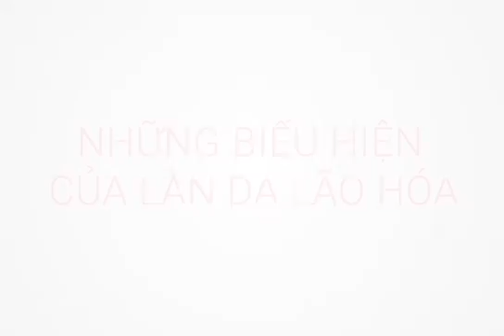Nguyên nhân khiến lão hóa da và biện pháp khắc phục | Evashop.com.vn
Lão hóa luôn là vấn đề đáng quan tâm của chị em chúng mình 😱😱😱
Nhưng không phải ai cũng có thể nhận biết da của mình bắt đầu bước sang giai đoạn lão hóa
Hãy cùng Evashop tìm hiểu các vấn đề về lão hóa và giải pháp để giúp làn da trở nên " không tuổi " trong video dưới đây nhé!